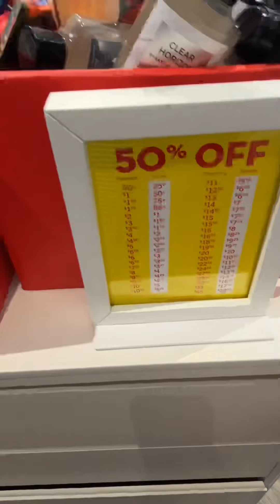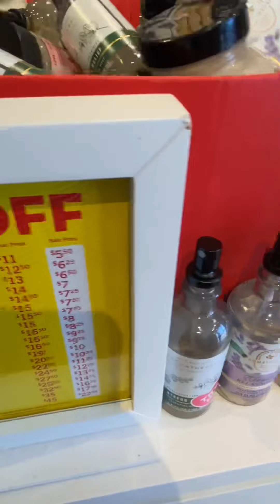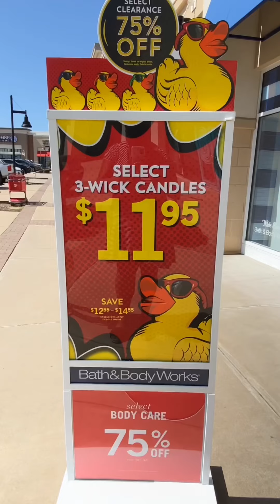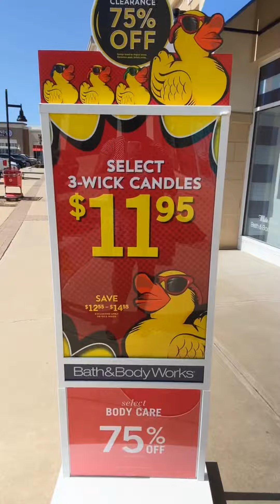BATH & BODY WORKS HAUL